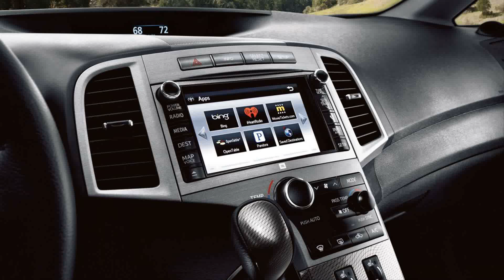2014 toyota venza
2014 toyota venza
2014 toyota venza
2014 toyota venza recalls
2014 toyota venza limited
2014 toyota venza le awd l4
2014 toyota venza towing capacity
2014 toyota venza redesign
2014 toyota venza le
2014 toyota venza price
2014 toyota venza le awd
2014 toyota venza interior images
2014 toyota venza xle
2014 toyota venza reviews
2014 toyota venza limited
2014 toyota venza recalls
2014 toyota venza le
2014 toyota venza specs
2014 toyota venza specs
2014 toyota venza le awd
2014 toyota venza gas mileage
2014 toyota venza
2014 toyota venza redesign
2014 toyota venza reviews edmunds
2014 toyota venza for sale
2014 toyota venza pictures
2014 toyota venza price
2014 toyota venza reviews
2014 toyota venza for sale
2014 toyota venza limited
2014 toyota venza recall
2014 toyota venza review
2014 toyota venza msrp
2014 toyota venza
2014 toyota venza review
2014 toyota venza dimensions
2014 toyota venza spy photos
2014 toyota venza images
2014 toyota venza limited
2014 toyota venza for sale
2014 toyota venza
2014 toyota venza v6
2014 toyota venza color choices
2014 toyota venza seat covers
2014 toyota venza review
2014 toyota venza problems
2014 toyota venza colors
2014 toyota venza towing capacity
2014 toyota venza xle
2014 toyota venza xle
2014 toyota venza husky liners weatherbeater floor liners
2014 toyota venza specifications
2014 toyota venza price
2014 toyota venza xle v6
2014 toyota venza accessories

2014 toyota venza